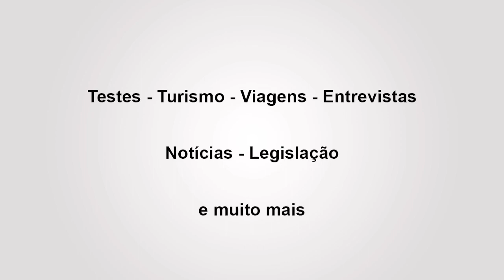CUNHA/SP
Se é mesmo que o Brasil só funciona depois do carnaval, nossa equipe se antecipou a festa de momo e saiu pelas estradas paulistas e fluminenses, percorrendo um roteiro pra lá de legal. Cunha, Paraty e Trindade foram nossos destinos nesses dias de folia. Neste vídeo mostramos um pequeno rolê pela cidade paulista de Cunha.